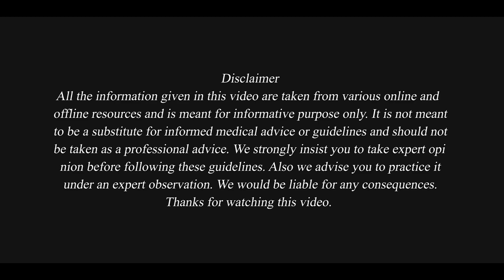കോവിഡ് രോഗികൾ 3 നേരം കഴിക്കേണ്ടതും കഴിക്കേണ്ടാത്തതുമായ ഭക്ഷണങ്ങൾ ഏതെല്ലാം??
INTEGRAL HEALTH TIPS
covide 19
immunity boosting
covid diet
for covid patients
corona